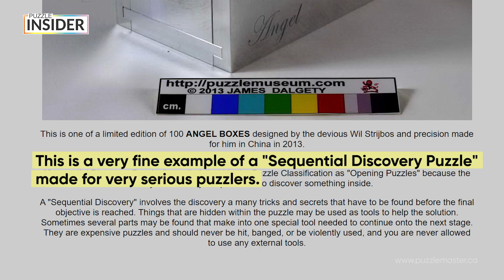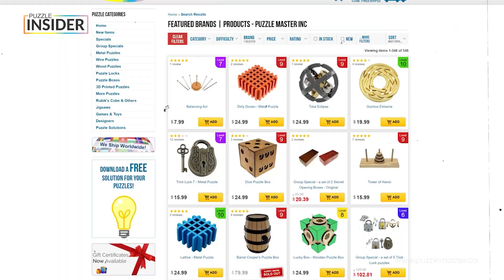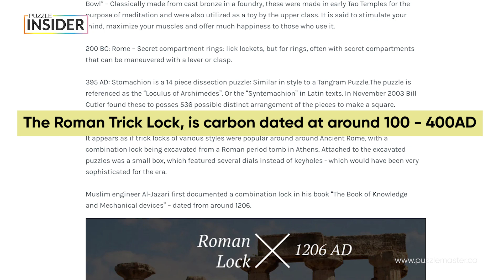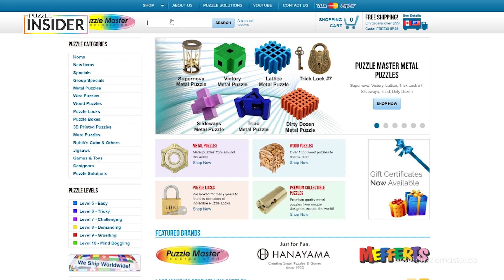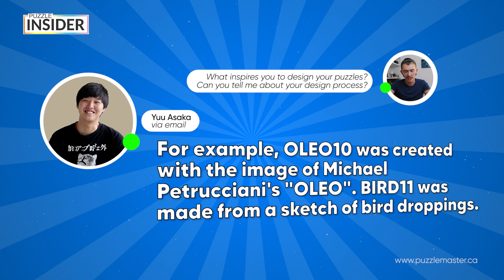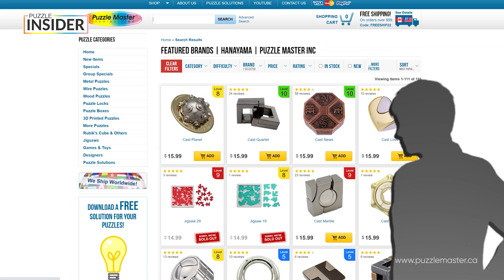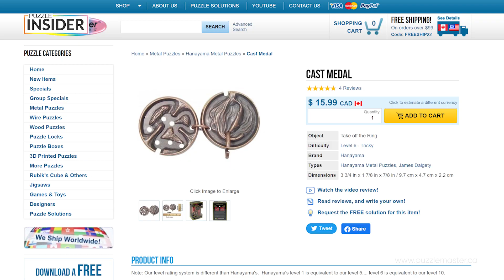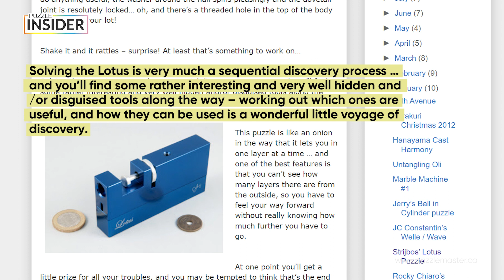Puzzle Insider Ep 10 features amazing Puzzles, Moves, History, Designers and Creators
0:28 - 3 amazing discontinued puzzles
1:40 - Forbidden Moves in puzzles
2:00 - What moves do you not like seeing in puzzles?
2:13 - The History of Puzzles - Part 2
4:04 - Designer of the Month - Yuu Asaka
5:52 - Creator of the Month - Ross DM
7:33 - Puzzle of the Month - Lotus Flower by Wil Strijbos

Thanks to Greg, who also has a blog and a You Tube channel:

In Puzzle Insider Episode 10, Greg looks at 3 amazing discontinued puzzles: Angel Box by Wil Strijbos, Big Ben by Mr Puzzle Australia, and Revomaze Silver. Greg believes the forbidden move in puzzles is smash or heat moves that damage the puzzle, especially if the cost of them is high. In the history of puzzles he starts out with the Roman trick lock (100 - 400 AD) and then moves through combination locks, disentanglement puzzles, burr puzzles, Spanish puzzle knives, tangram and sliding/dissection puzzles. Designer of the Month, Yuu Asaka's first creation was Jigsaw 29, which was a university project. Since then he has done a few others. Creator of the Month is Ross DM, who loves Hanayama puzzles, especially making video solutions of them. Puzzle of the Month is Lotus Flower puzzle by Wil Strijbos, who has made two versions of this puzzle.